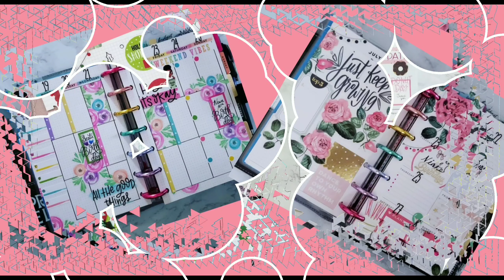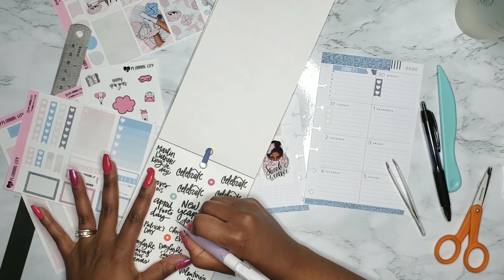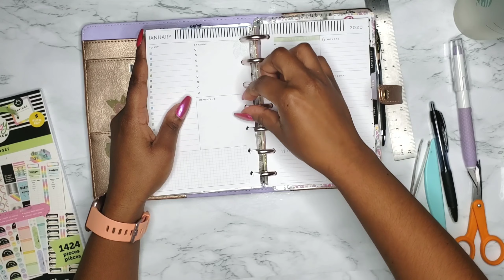MINI DASHBOARD LAYOUT PLAN WITH ME FOR DECEMBER 30th - JANUARY 5th//FIRST TIME USING A STICKER KIT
Super excited to finally be in my 2020 planners.

HP MINI HOMEBODY PLANNER

HP ROSE GOLD MINI DELUXE COVER